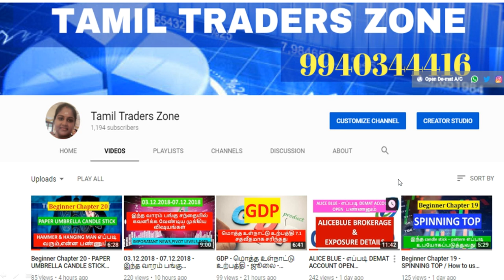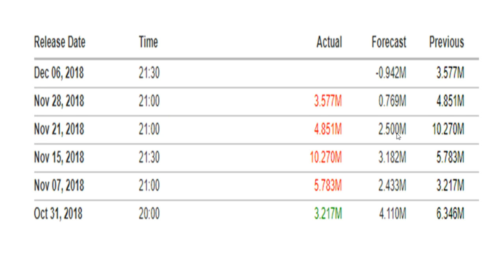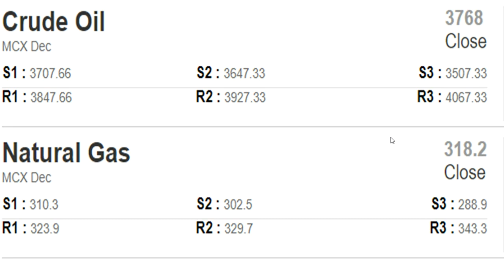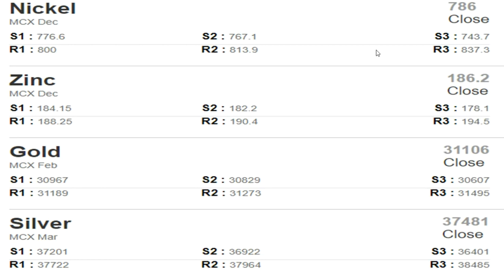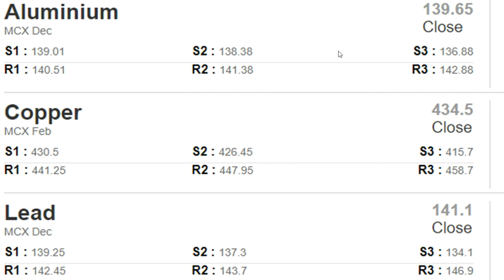06.12.2018 /கமாடிட்டி சந்தையில் கவனிக்க வேண்டியவை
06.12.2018 /கமாடிட்டி சந்தையில் கவனிக்க வேண்டியவை

Saranya
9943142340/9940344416